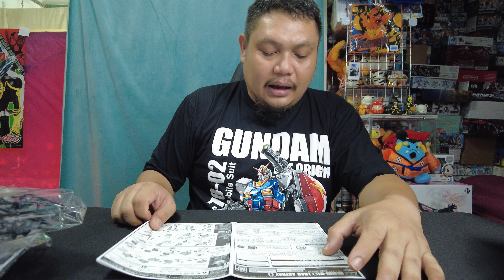ต่อดิบ P-Bandai HG 1/144 MHF-01Ω Load Astray Ω. เฮยยยยยยยยย โครตหล่อ!!!